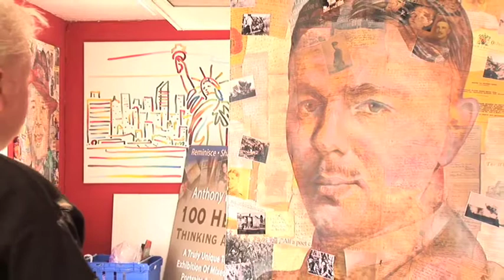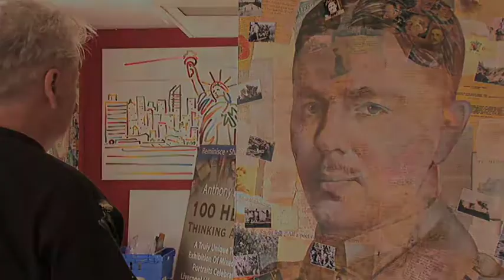Wilfred Owen, a portrait of.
Artist Anthony Brown creates a mixed-media portrait of war-time poet, Wilfred Owen, with poems read by Roger Phillips from BBC Radio Merseyside, filmed & edited by Tom Simpson